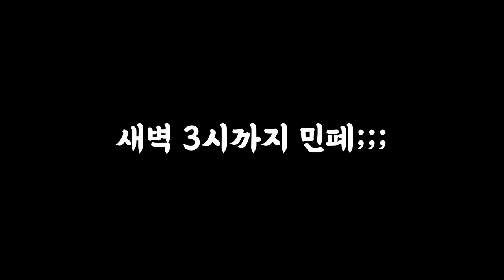삼탄유원지가 이렇게 좋은 곳 이었어?? 모토캠핑 (어른들의 농담 주의)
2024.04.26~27